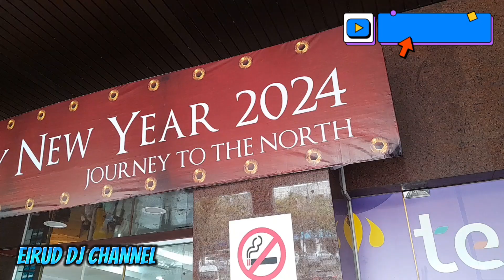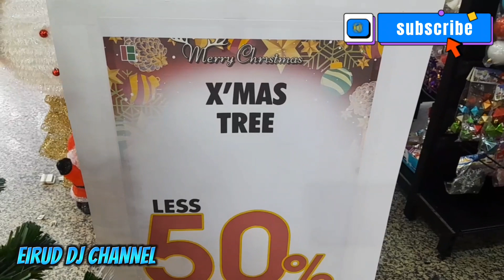Boulevard Shopping Mall Miri‼️ Amazing Deco For Christmas @eiruddjchannel1852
Boulevard Shopping Mall terletak di Boulevard Commercial Centre. Ia buka setiap hari dari pukul 10.00 pagi hingga 10.00 malam. Pada musim perayaan Krismas, hiasan yang sangat cantik telah di buat di sini dan memukau pengunjung yang datang ke sini.